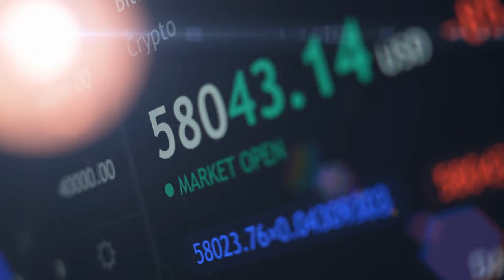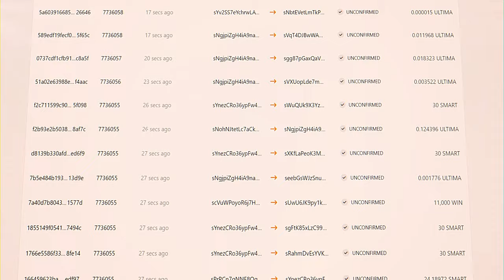This Technology Allows for Significant and Fast Profits in 2024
In our time, many dream of making a profit online. However, it's a challenge for most because the market is already dominated by giants, requiring substantial initial capital to claim one's share. What if we show you a groundbreaking technology that operates successfully in the market? Unlike the internet, it is in its early stages of development and offers opportunities for profit.

Learn more about this technology by watching this video.